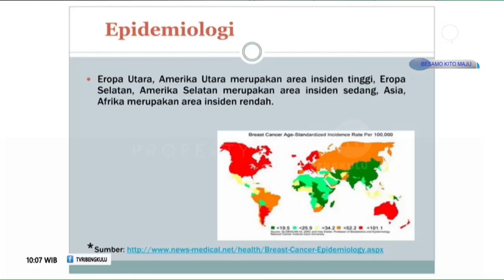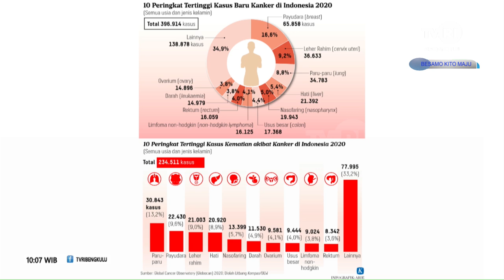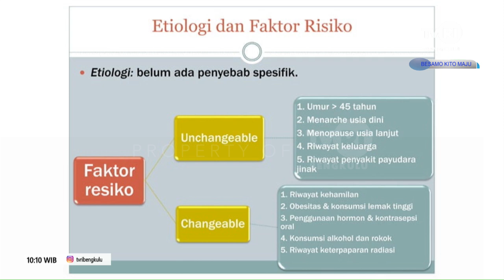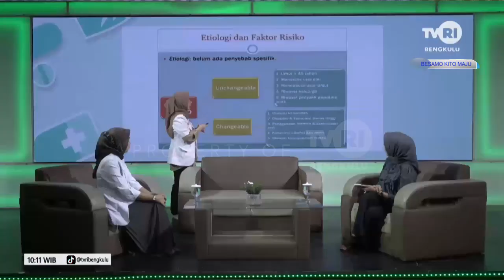DOKTER KITO KANKER PAYUDARA SEGMEN 1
NS :dr.ELSE GEMPITA
      :dr.WENTY ARBAYENI
MOD:AFIFA MANCA